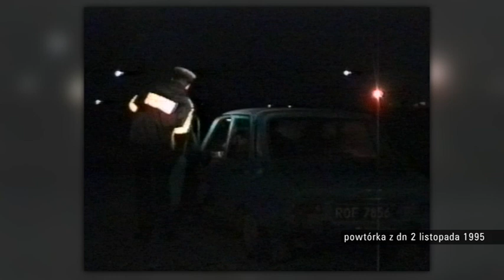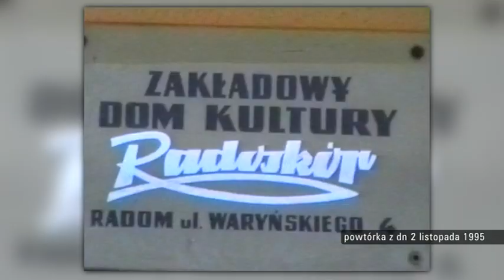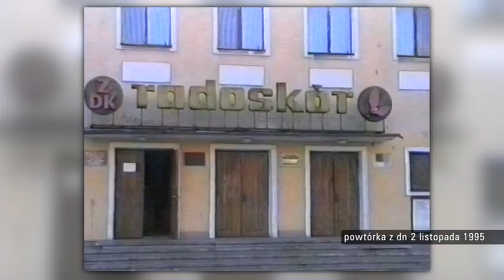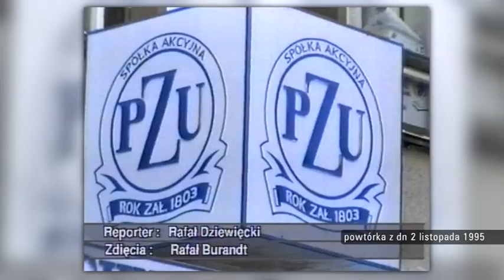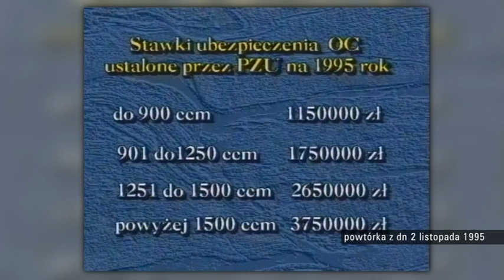Retrodziennik z dnia 2 listopada 1995 r.